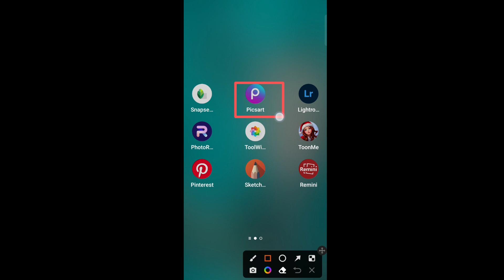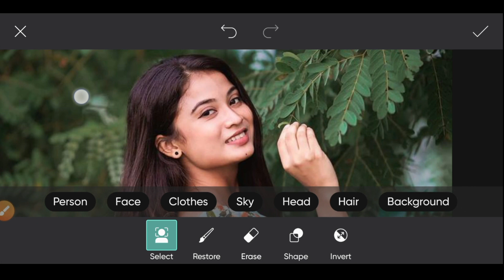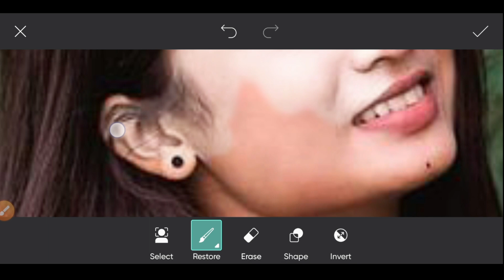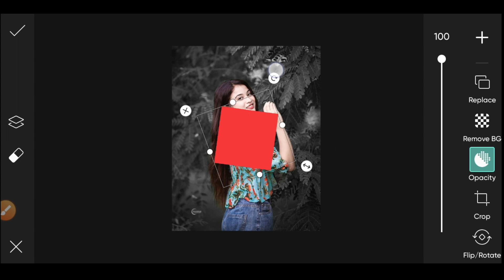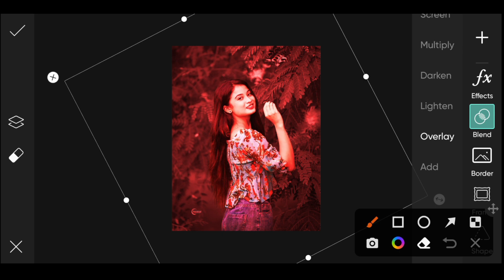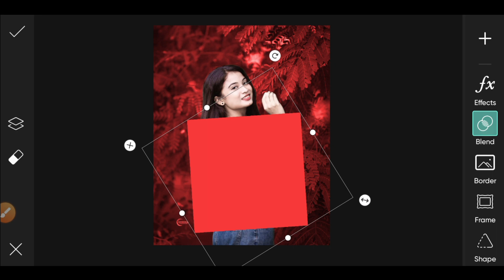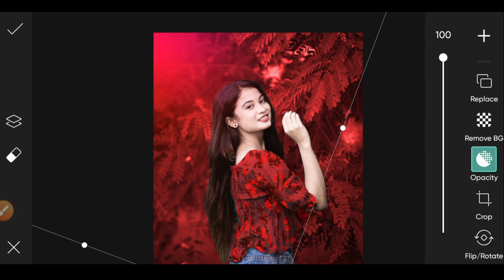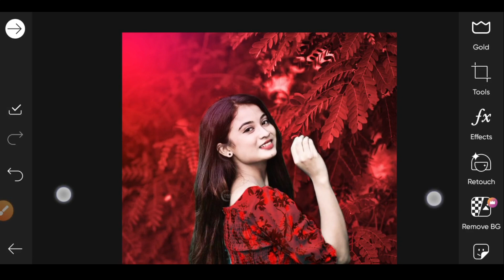Full Red Tone Photo Editing PicsArt || Background Aur Kapra Ka colour Change Kaise Kare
Your Quaris

Red tone photo editing
red background photo editing
red background kaise kare
red tone photo editing in picsart
red tone photo editing 2023
red tone background editing
background re tone photo editing
background ka colour red tone kaise edit kare
kapra ka colour change kaise kare
apne ka kapra ko kisi bhi colour me Chan kaise kare
face smooth best trick
PicsArt se face smooth karne ka tarika